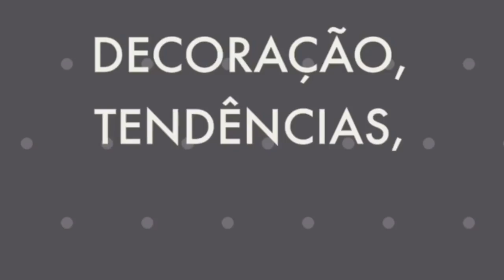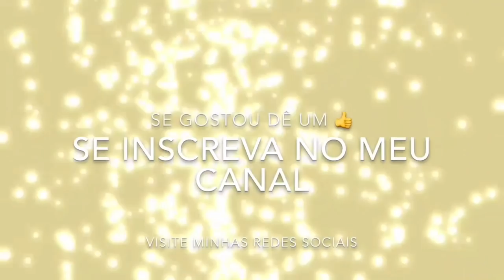DIY TRANSFORME SUAS BANDEJAS EM BANDEJAS ESTILOSAS SEM GASTAR NADA - Por Cah Decora